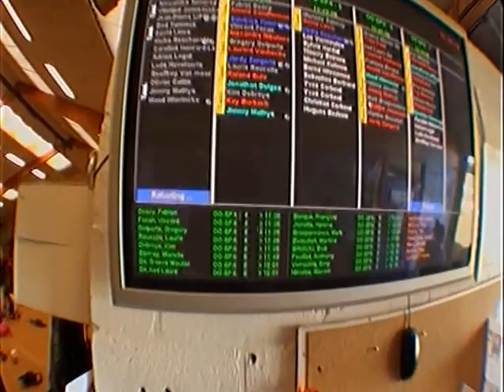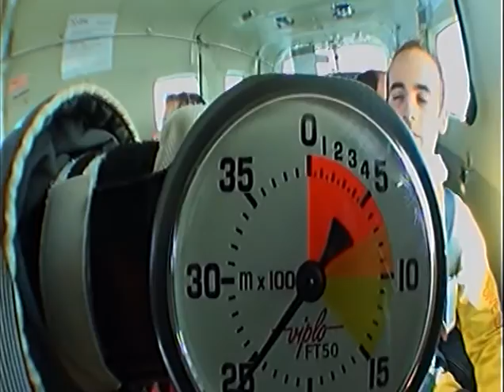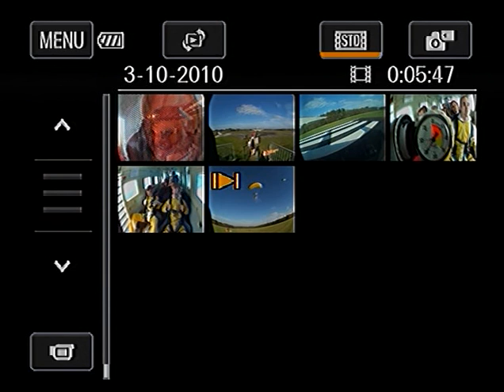Parachute Jump @ Spa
Following Kim Debroye @ Spa - 3 oktober 2010